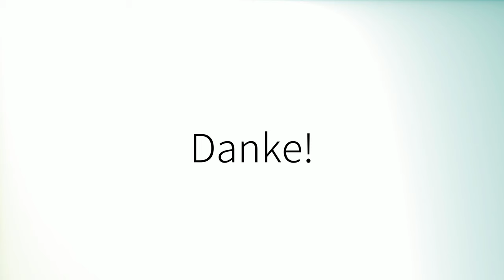Como pronunciar 'Haría' en español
How to pronounce 'Haría' in Spanish.
Comment prononcer 'Haría' en espagnol.
Wie man 'Haría' auf Spanisch ausspricht.
「Haría」のスペイン語の発音の仕方